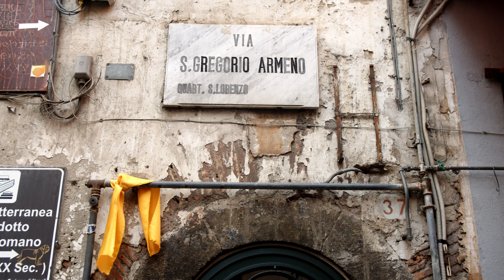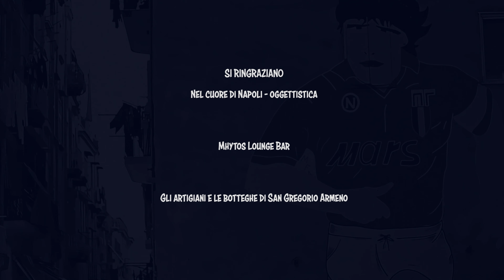PUNTATA 4 - IL PRESEPE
Giunto a San Gregorio Armeno, Pulcinella pensa di aver scoperto l’arcano: “Casa Tiello fa rima cu Bambiniello”… per cui sarà proprio qui che troverà questa benedetta famiglia. Tra gli scaffali delle botteghe dei pastori, trova anche un asinello: “Ciucciariello… ce staje pure tu d’int’’o presepe…”. Preso dalla stanchezza si addormenta ed eccolo di nuovo in campagna con il suo amico asinello, che gli confida di non voler stare più nel presepe vicino al bue! Pulcinella prova a proporgli qualche altro animale con cui sostituirlo, ma si convince che il presepe deve rimanere così com’è. Intanto, i suoi nuovi padroncini sono alle prese con i preparativi natalizi. Ciro Asiello e Nicola Vasi, però, non hanno le idee molto chiare su cosa mettere nel presepe: dinosauri, elicotteri, macchinine sono oggetto di discussione tra i due e Sasà di latte che, a fatica, cerca di preservare la tradizione. Ma lo sconforto raggiunge il culmine quando Bianca e Olivia mostrano la stella cometa che hanno appena creato: una Barbie tutta dorata…